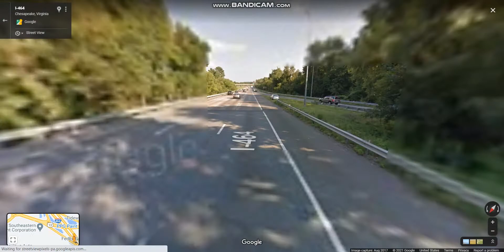Interstate 464 southbound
Interstate 464 runs 5.67 miles from U.S. Route 17 and Virginia State Route 168 in Chesapeake north to I-264 in Norfolk.

Highlights: JCT: I-264, END: I-464, JCT: I-64